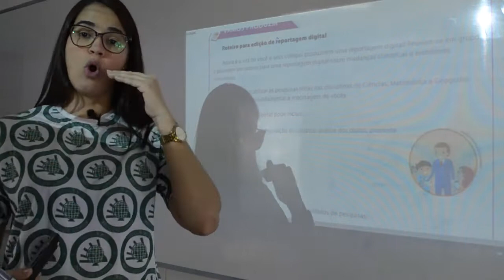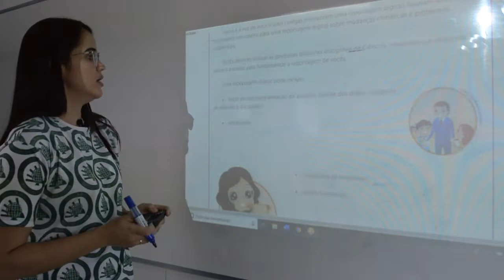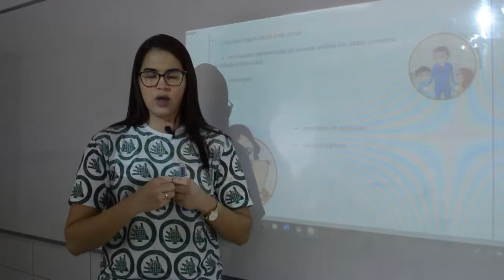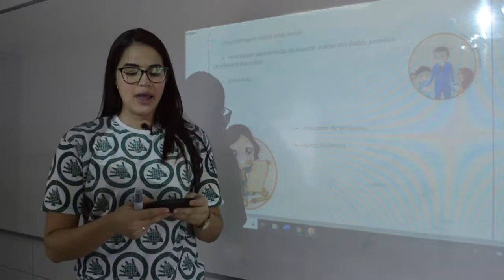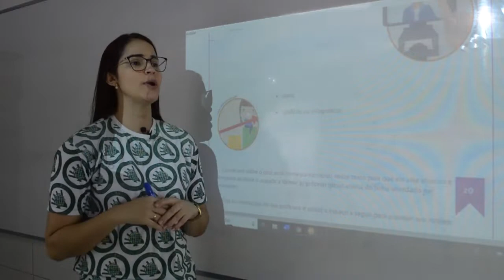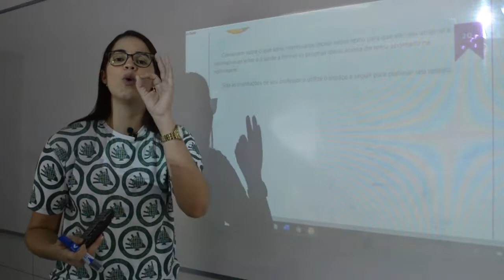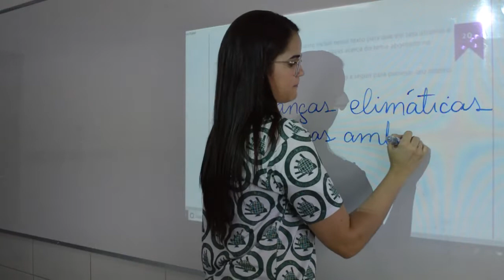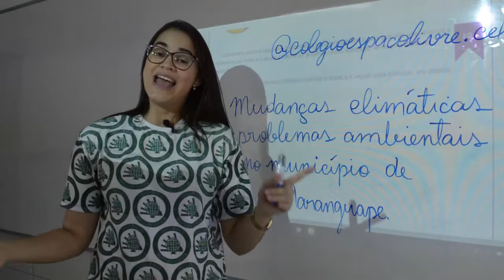Português - 5º Ano - 10/06/2020